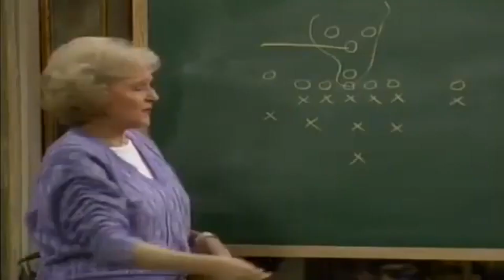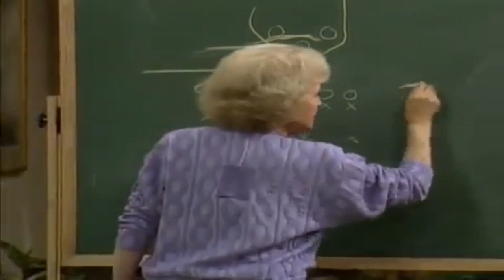The Golden Girls 2023 Ep 1609